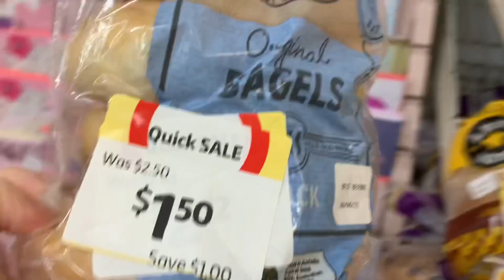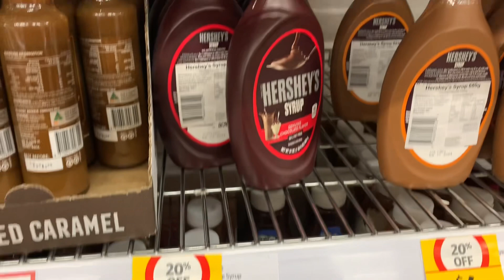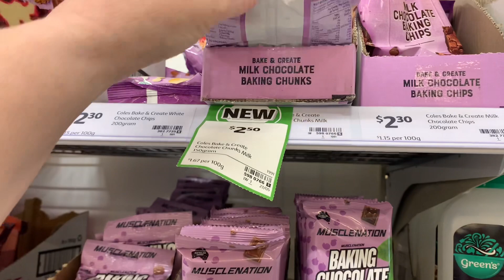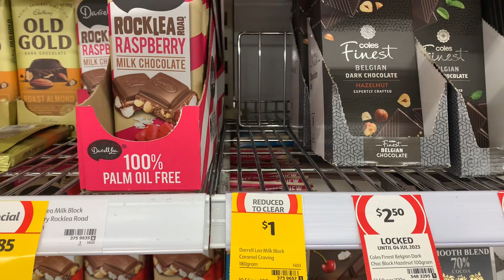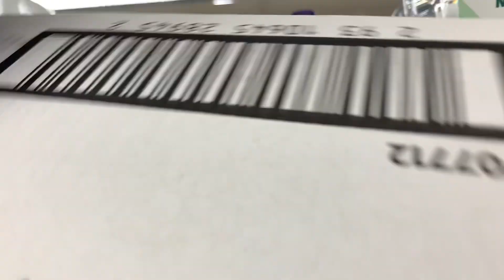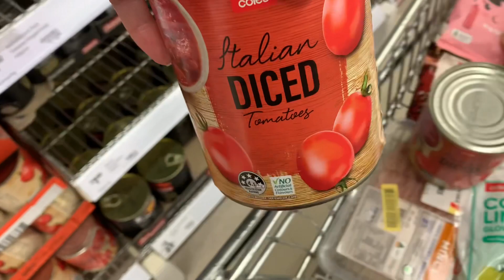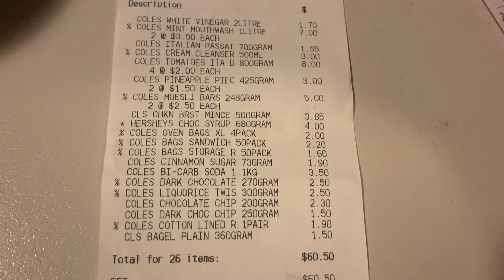COLES GROCERY HAUL / FLYBUYS OFFER / WEEK 1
The 4 week spend is back!!!

This video is about - Frugal Fun Mum, Australian family,Grocery haul 2022,Pantry challenge,Pantry restock,Shop with me,Whats for dinner,budget,budget grocery haul,grocery haul and meal plan,grocery haul on a budget,grocery shopping on a budget,groceryhaul,healthy grocery haul,huge grocery haul,large family grocery haul,shopping on a budget tips and hacks,weekly grocery haul, save money on your food shopping, save money on your groceries, how to do a weekly meal plan, meal plan ideas,